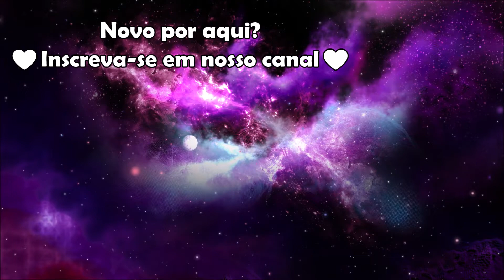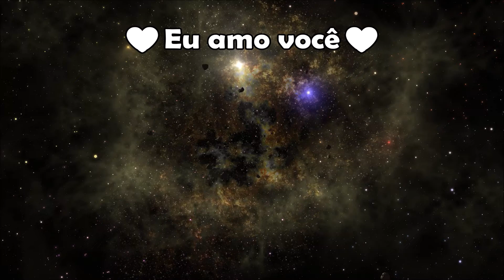Mantra para Libertar Amarras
Neste vídeo, compartilhamos com você, o Mantra para Libertar todas as Amarras que nos impedem de avançar, de viver uma vida alegre, de conquistar os  nossos sonhos e os nossos ideais.
Vamos soltar da nossa mente todas as crenças e padrões e permitir que a inteligência da luz nos guie e nos direcione para o amor e para o bem.
Gratidão por estar aqui conosco No Eterno Agora!
Nós amamos vocês!
TODAS as nossas produções são amorosamente distribuídas, sem custo algum.
Colabore com o crescimento do nosso Canal: comente nosso vídeo, salve-o em sua playlist e compartilhe com amigos e familiares para chegar a mais corações.
ATRIBUIÇÃO
Vídeos e/ou imagens utilizadas do Pixabay
Áudio de Fundo da Biblioteca do youtube